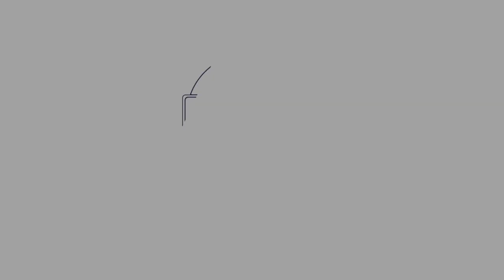Coronavirus Mindfulness Challenge Day 41: Dealing With Frustration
Today we look at how we can help ourselves when we live with people or situations that frustrate us.